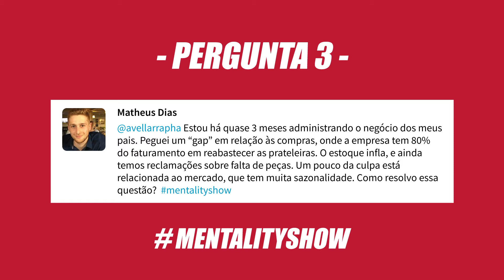EU FAÇO ISSO CONSTANTEMENTE NOS MEUS NEGÓCIOS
Empreendedorismo e marketing são minhas paixões.

Muito obrigado por ter investido seu tempo aqui no vídeo.

Saiba que os seus comentários são tudo pra mim. São meu oxigênio literalmente. Portanto gaste um tempo pra dar um "olá"  ;)

► Se você ainda está na dúvida de quem sou eu, chega junto e entenda minha história aqui:

Rapha Avellar é um empreendedor serial e CEO da Avellar Media, uma das agências de publicidade mais inovadoras do Brasil e do mundo. Além disso ele é triatleta, competidor do IronMan e está treinando para escalar o monte Everest.

Considerado um dos brasileiros mais influentes de sua geração nos temas de Empreendedorismo e Marketing, Rapha também é um dos maiores influenciadores do país nos temas de desenvolvimento pessoal e alta performance.